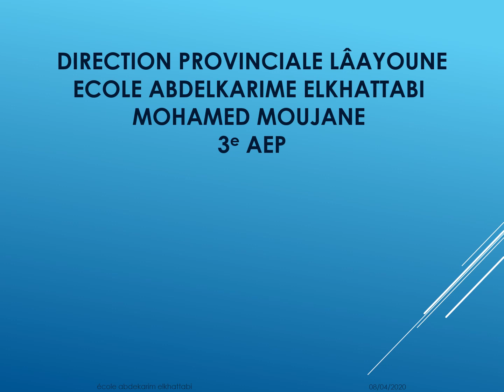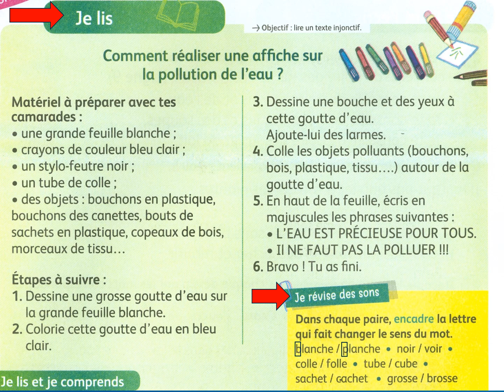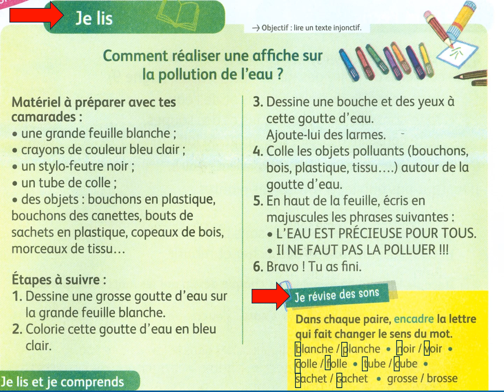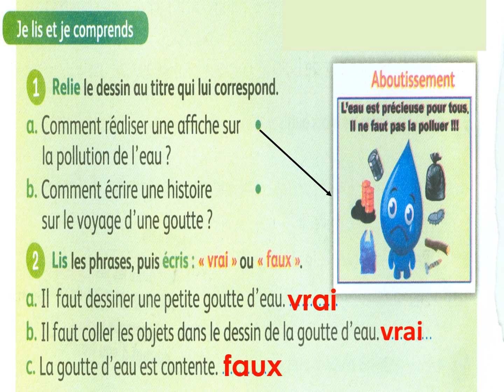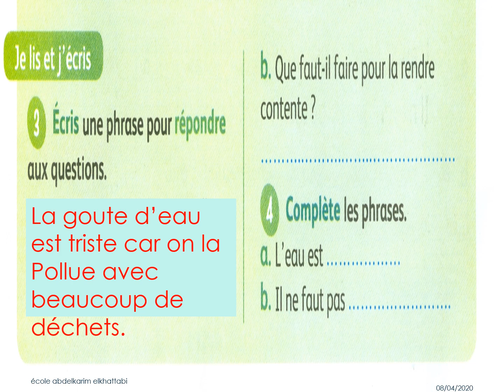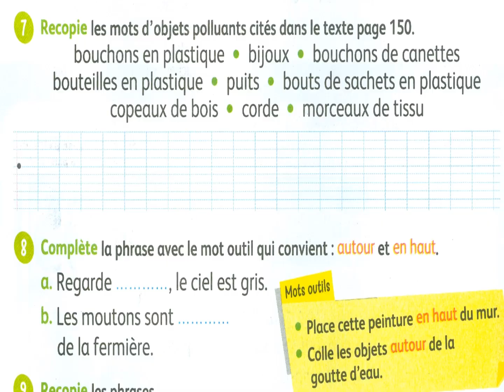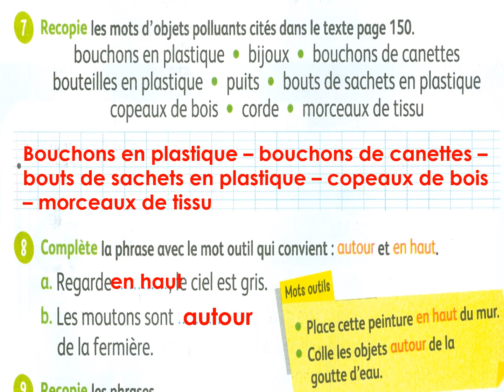lecture:comment préparer une affiche.niveau 3.réalisée et présentée par Mr MOUJANE Med.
continuité pédagogiue